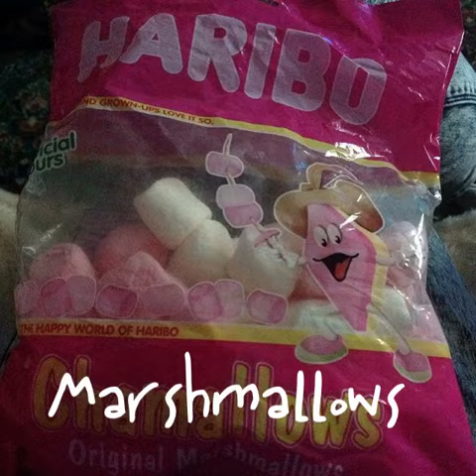A to Z photo challenge 2018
A to Z photo challenge 2018 - all photos are my own